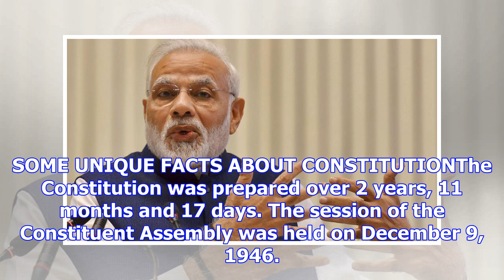Constitution day or national law day? what narendra modi govt did to mark november 26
Sixty-eight years ago on November 26, the Constitution of India was adopted by the Constituency Asse...